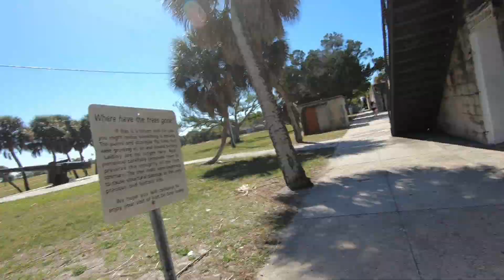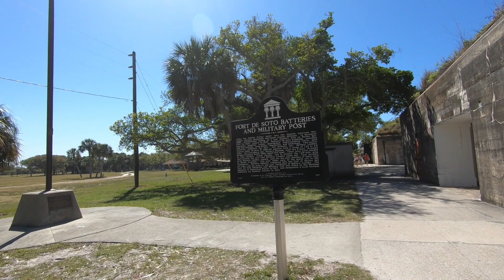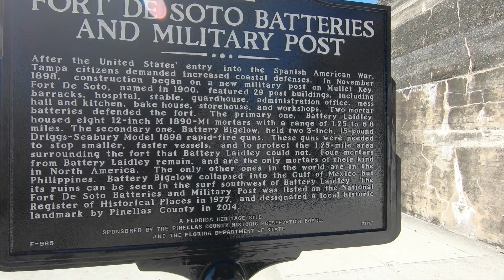Exploring Fort De Soto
Back in 2021 I visited the old fort that used to guard the entrance to Tampa Bay Florida. It is now a state park called Fort De Soto, similar to the Fort Morgan video I explore all the nooks and crannies of this old structure before it is lost to erosion or rising sea levels.